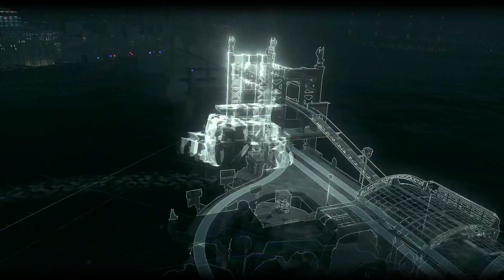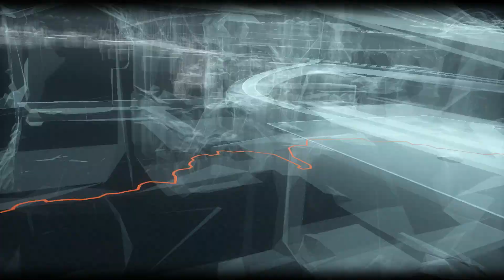Let's Play Batman Arkham Knight Part 4 - Telling Gordon, Hello Riddler, Hello Catwoman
Holy crappers, we've made it. The final frontier. And hopefully, the last time for a long while that I don the mantle of da Dark Knight. Hope it ends strong. Enjoy!

Batman: Arkham Knight (from playstation)
In the explosive finale to the Arkham series, Batman faces the ultimate threat against the city he is sworn to protect. The Scarecrow returns to unite an impressive roster of super villains, including Penguin, Two-Face and Harley Quinn, to destroy The Dark Knight forever. Batman: Arkham Knight introduces Rocksteady's uniquely designed version of the Batmobile, which is drivable for the first time in the franchise. The addition of this legendary vehicle, combined with the acclaimed gameplay of the Batman Arkham series, offers gamers the ultimate and complete Batman experience as they tear through the streets and soar across the skyline of the entirety of Gotham City. Be The Batman.